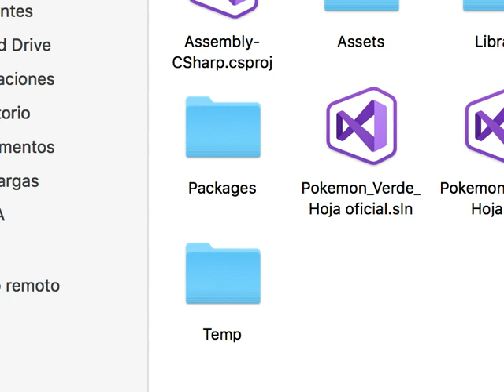Pokemon Green leaf "Remastered"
This was my first game developed ever created in Unity 2d. Developed by Aleix Barcons and Roger Ruiz

It is about a part of the Pokemon game's map where some Pokemon appear and you had to catch them. There is a small percentage of a legendary to appear! but becarefull with voltorbs and your pokeballs amo.

Dependiong on your score the game will tell you at the end how you did it!